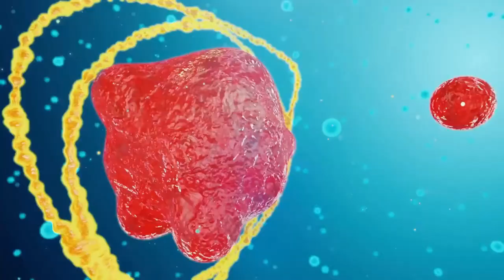Врач расскажет стоит ли пить гейнер новичку?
Гейнер (от англ. gain — прирост, добавка) — пищевая добавка при спортивном питании. Содержит, главным образом, углеводы. Иногда так же добавляют креатин моногидрат и витамины.